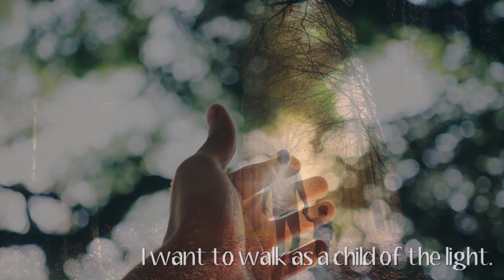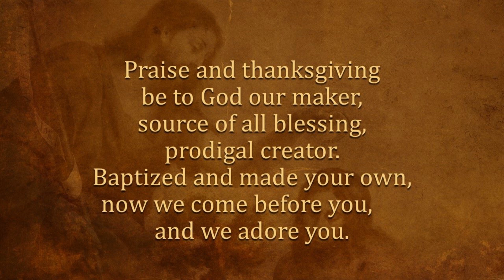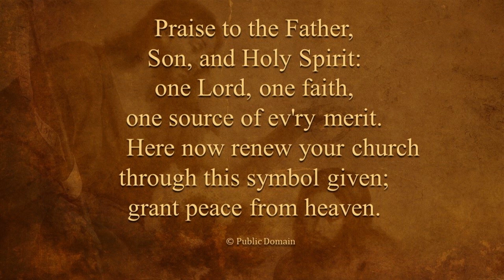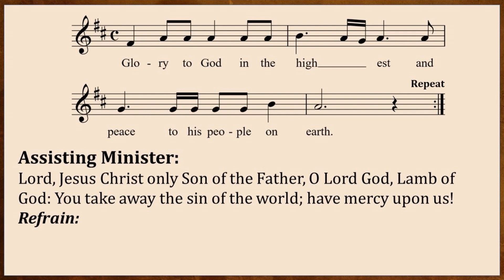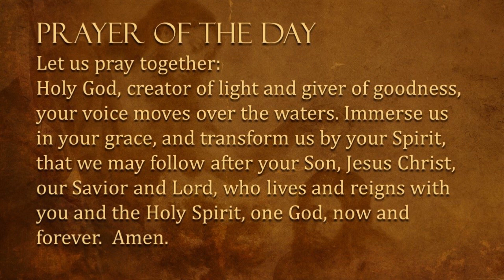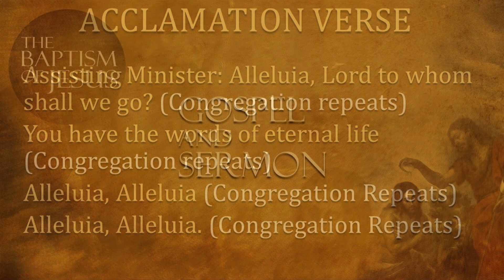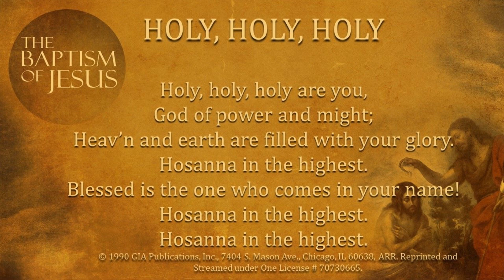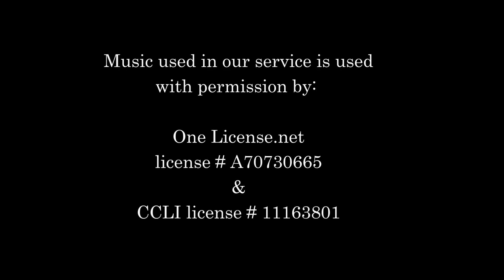The Baptism of Jesus